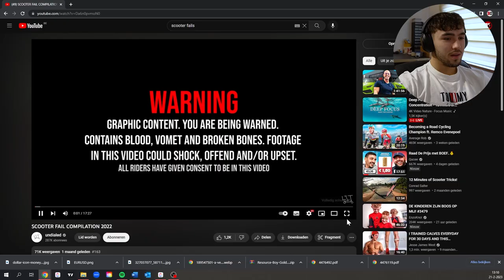REAGEREN OP JULLIE SCOOTER FAILS!😂